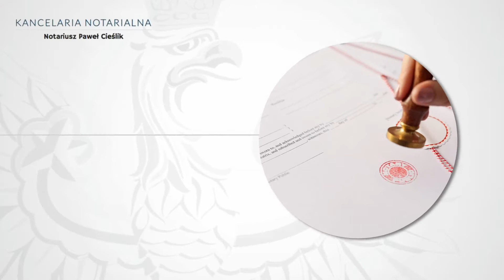Notariusz Toruń Paweł Cieślik Kancelaria Notarialna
Notariusz Paweł Cieślik zapewnia usługi notarialne przewidziane ustawą Prawo o notariacie. Czynności notarialnych dokonuje w języku polskim, a na żądanie strony w języku obcym korzystając z pomocy tłumacza przysięgłego.

Oferuje sporządzanie aktów notarialnych i aktów poświadczenia dziedziczenia oraz sporządzanie poświadczeń (poświadczenia za zgodność z oryginałem dokumentów, poświadczenia własnoręczności podpisu, wzory podpisów, poświadczenia daty pewnej, poświadczenia pozostawania przy życiu, poświadczenia pozostawania osoby w określonym miejscu).

Ponadto zajmuje się doręczaniem oświadczeń, spisywaniem protokołów i sporządzaniem protestów weksli i czeków. Notariusz przechowuje dokumenty, papiery wartościowe i pieniądze w walucie polskiej i obcej.